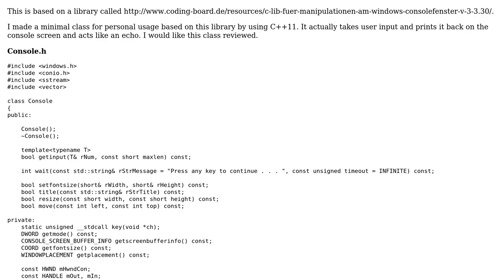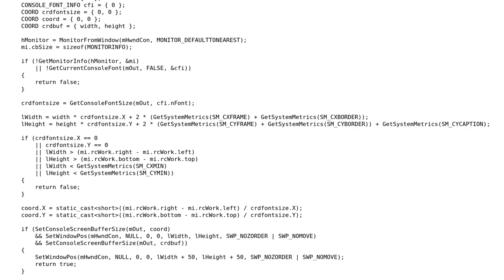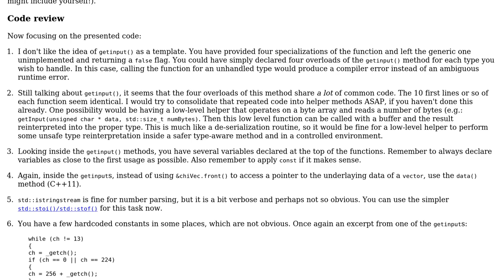Code Review: Simple wrapper class for Win32 console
With thanks & praise to God, and with thanks to the many people who have made this project possible! | Content (except music & images) licensed under CC BY-SA | Music | Images & others | With thanks to user MORTAL user Jamal user glampert and the Stack Exchange Network Trademarks are property of their respective owners. You are responsible for your own actions.